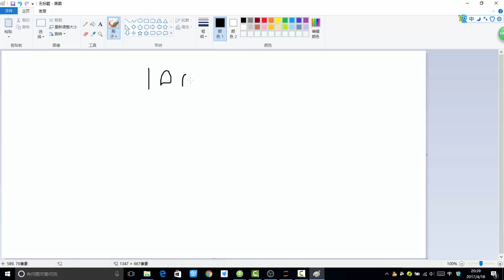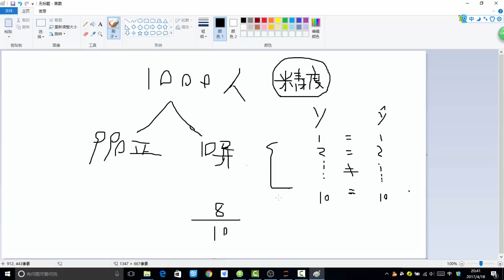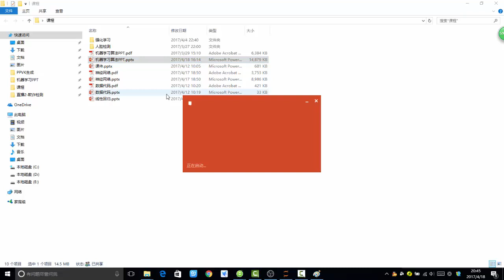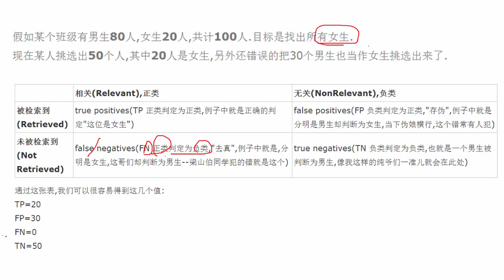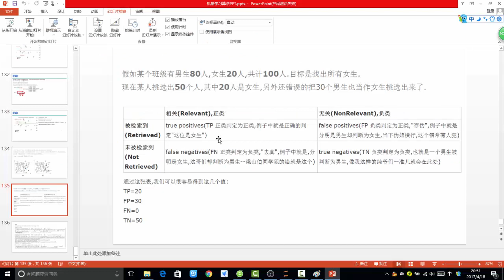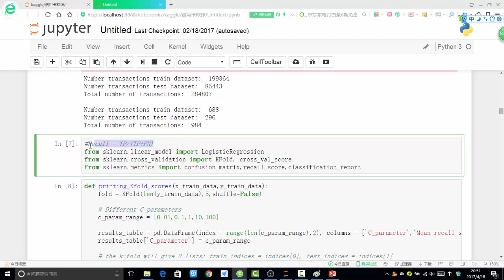案例实战 信用卡欺诈检测 5 5 模型评估方法